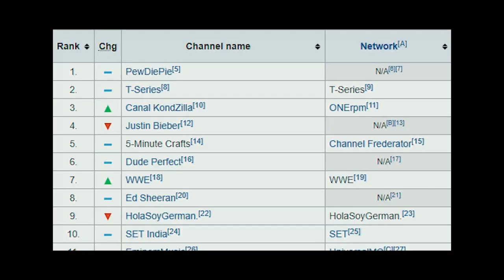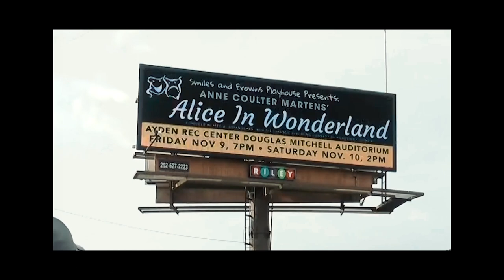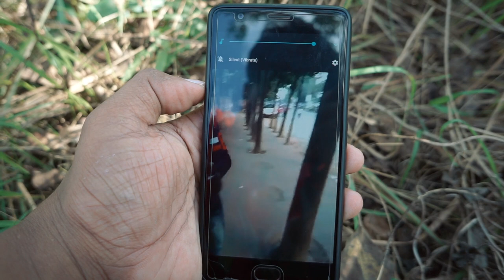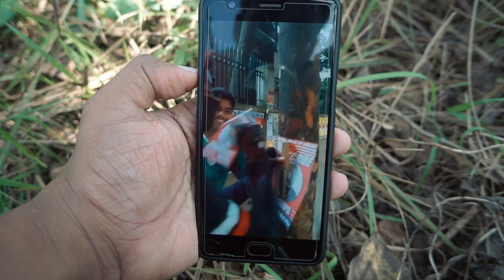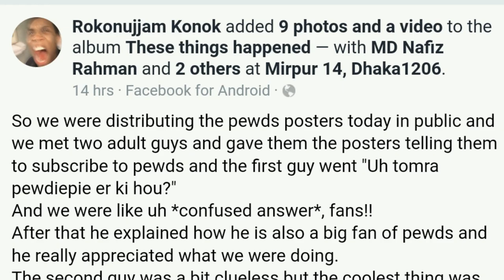Kids Campaign for PewDiePie in Bangladesh[BD] Ft. MrBeast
Hey mrbeast I have used a part of your video.I am sorry if its not ok for  you.let me know please and i will take it down.Thank you.

Originnal clip link from Mr. beast

Mr Beast DESTROYS T-Series for PewDiePie! DramaAlert Jake Paul vs RiceGum! ETIKA!